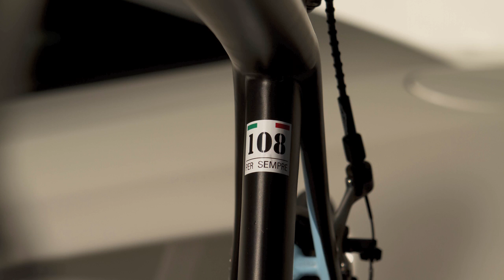Tom Boonen's Venge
Tom Boonen receives a unique Specialized S-Works + McLaren Venge team bike ahead of the 2012 Milan-Sanremo race.